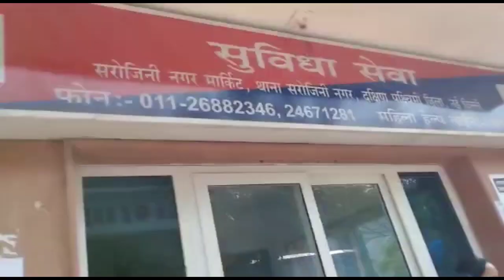Saroji Nagar Best Whole Sale Market Low Prices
Saroji Nagar Best Whole Sale Market Low Prices ‎@Arbaaz Vlogs  ‎@Arun Vlogs